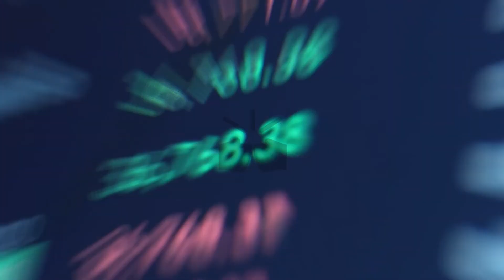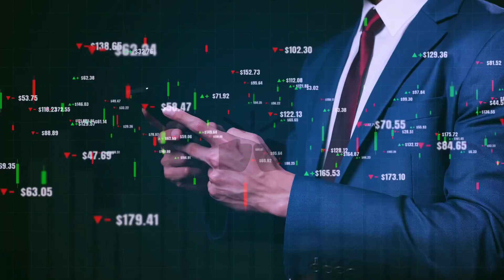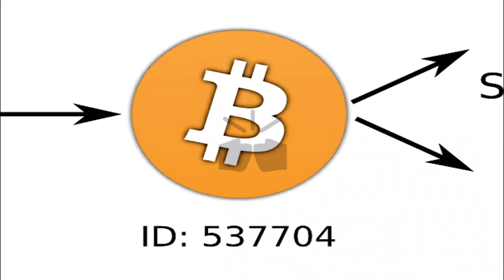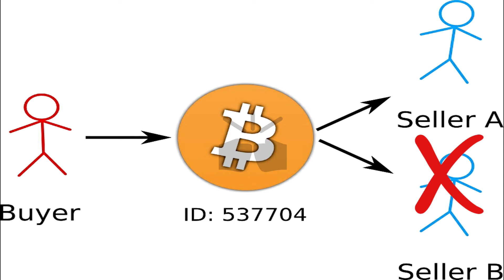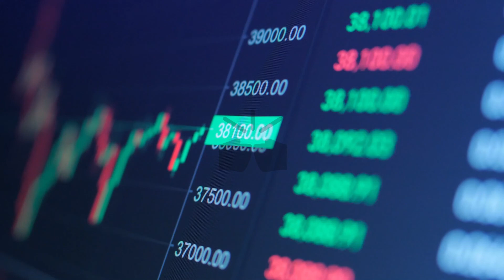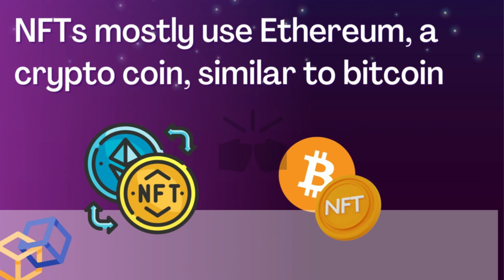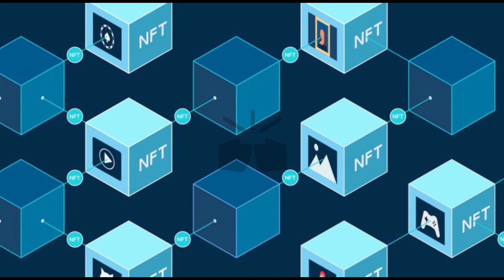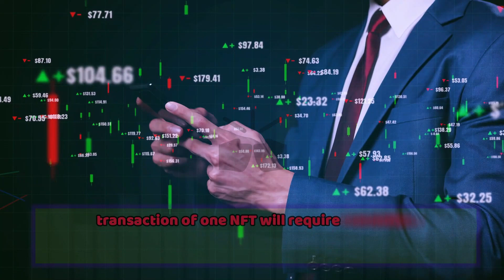Benefits Of Investing In The NFTs vs Cryptocurrency | Which Is the Best For Investment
Let me walk you through it so that you understand the nature of the investment and the pros and cons of investment in crypto and NFTs.
Well, let's be honest, I am not a financial advisor, and I certainly won't be responsible if your investment doesn't pay off well. This is just a tutorial that enumerates the possible benefits of wisely investing in cryptocurrency or NFTs.

- 00:00 Introduction
- 00:52 Investing In Cryptocurrency
- 05:44 Investing In NFT?
- 07:49 Cons Of NFT
- 08:25 In A Nutshell